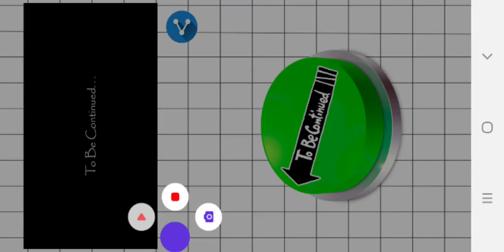MORRI DE RIR DURANTE O VÍDEO .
SE VOCÊ FOR PRO DA UM LIKE SE NÃO FOR COMENTA